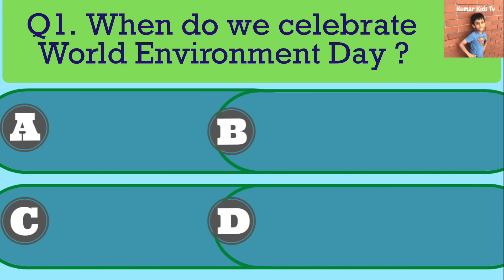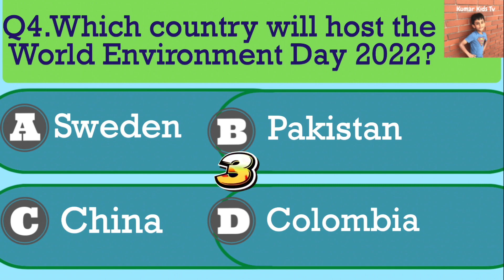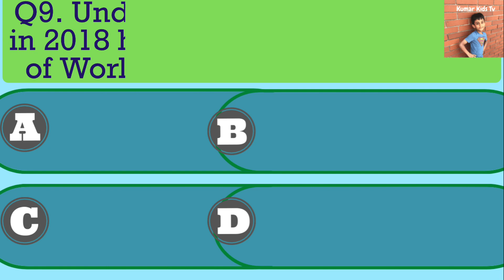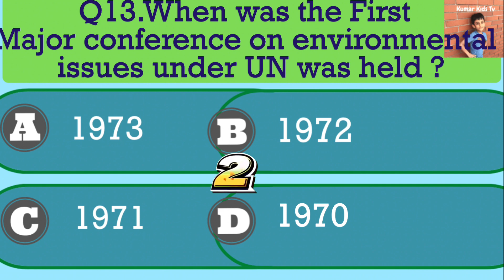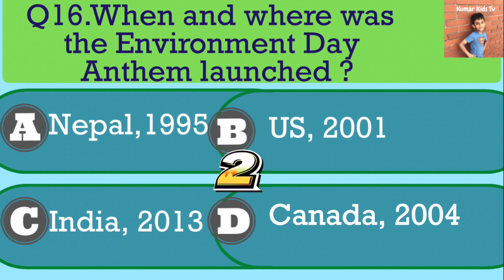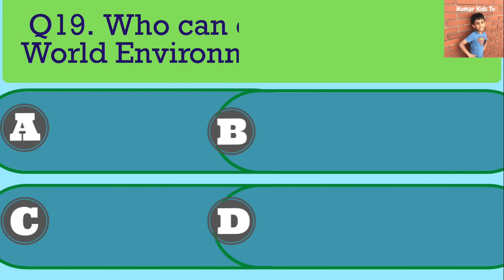Environment Day Quiz 2022 / 20 Most Important Questions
Environment day quiz / Environment day trivia /
UNEP | Environment day theme 2022

Hello Guys !!

world environment day
Environment day 2022